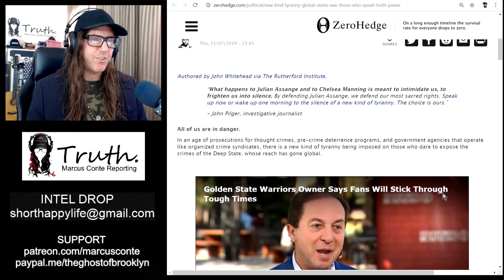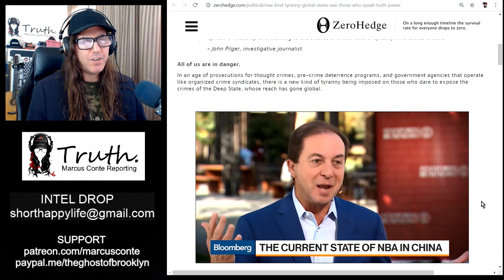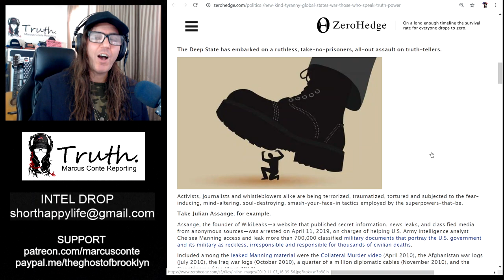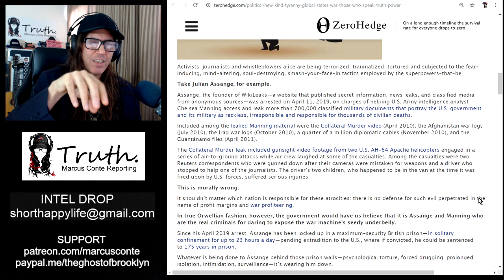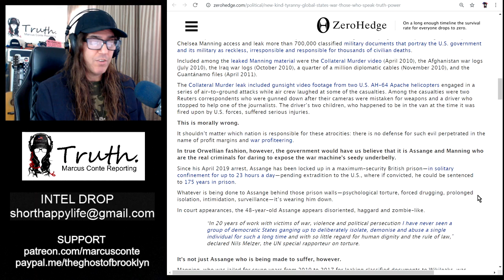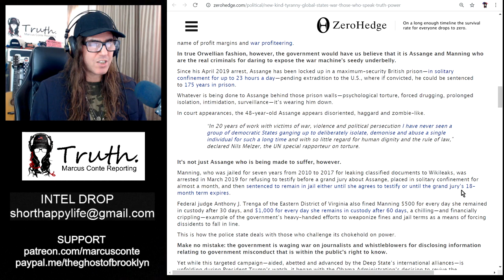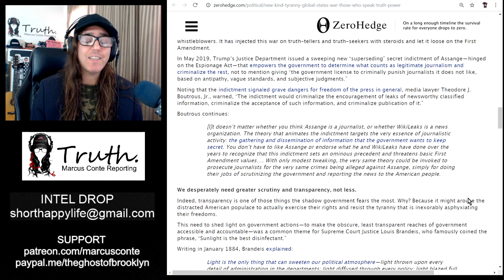Julian Assange & The Global State's War On Those Who Speak Truth To Power